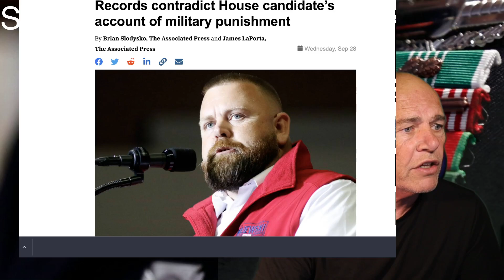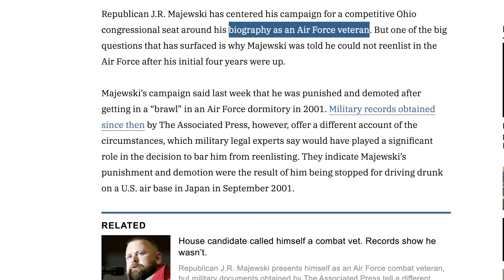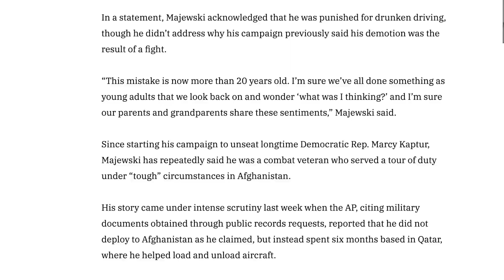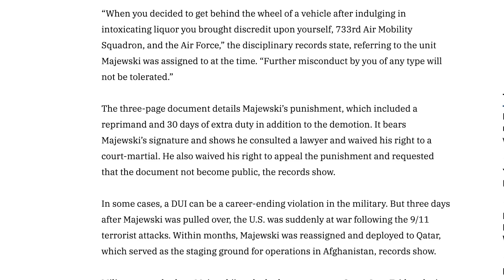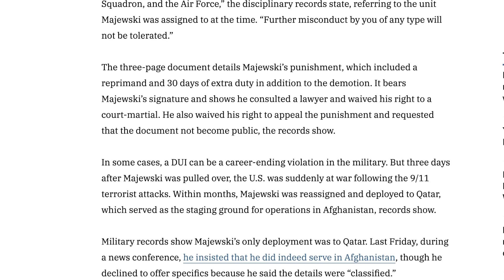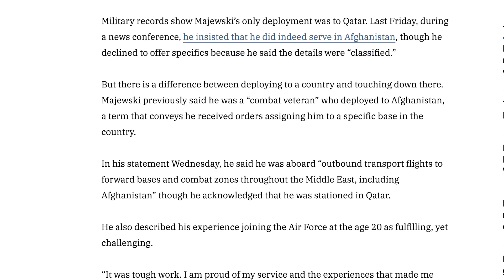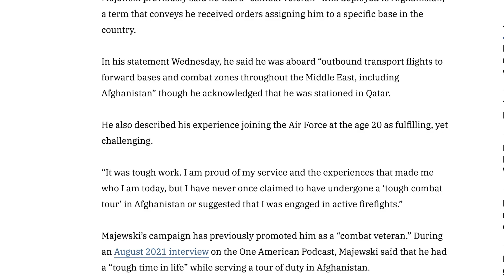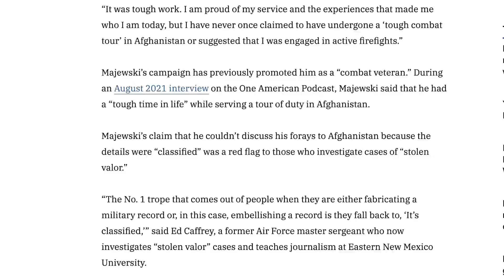STOLEN VALOR Majewski Air Force Veteran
Discrepancies in his statements vs his records ..